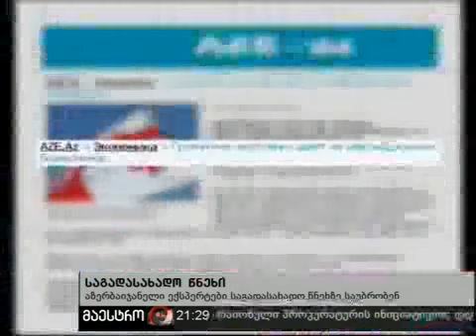13/10/10 ახალი ამბები (21:00) ნაწილი 3